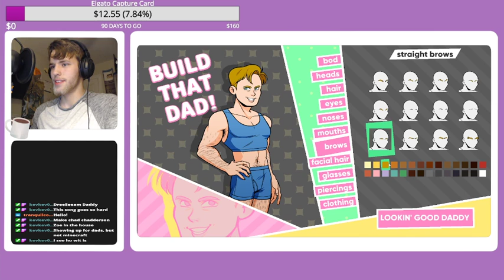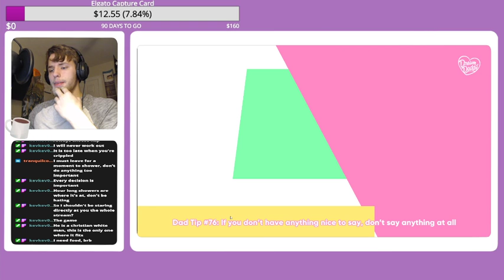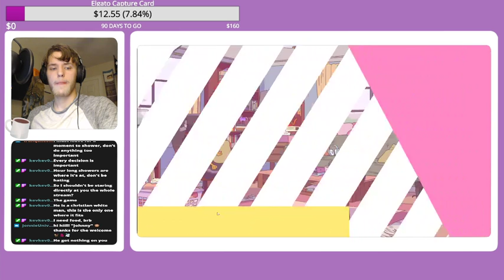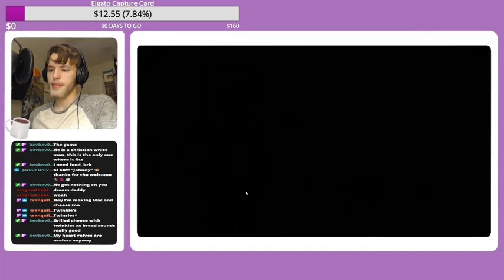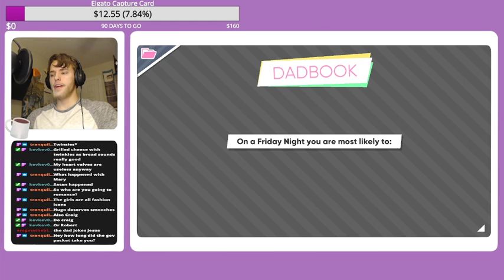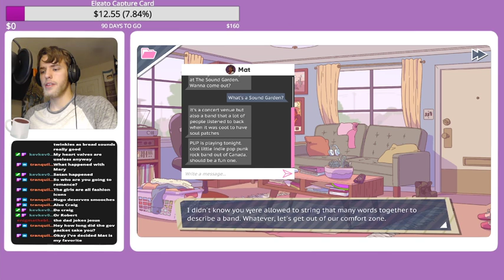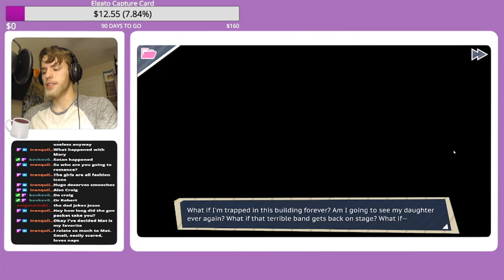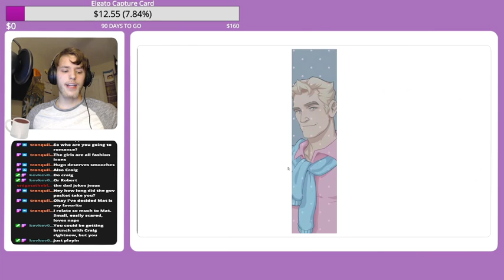THIS IS A COMPLETELY NORMAL GAME TO PLAY